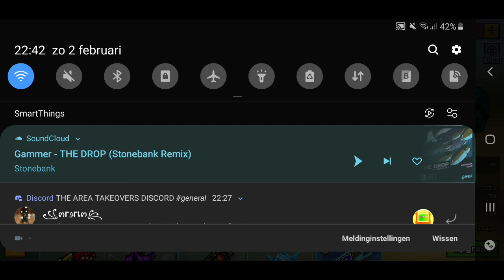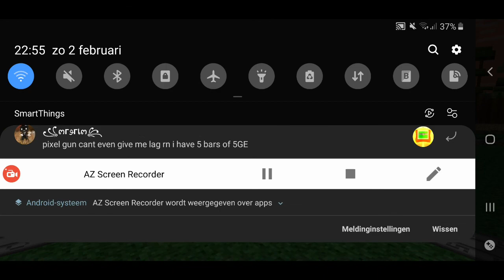Pixel Gun 3d Weapon review #67 Heavy Gifter